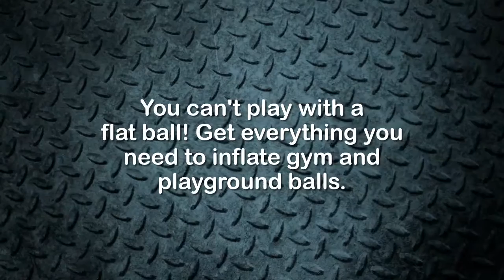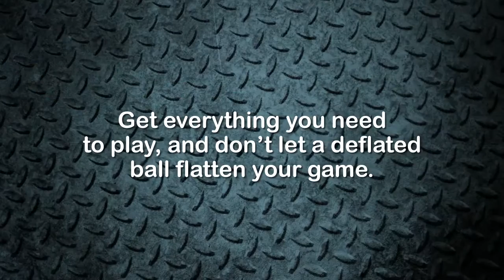Ball Inflation Pumps & Accessories | WolverineSports.com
Wolverine Sports - Steven Canham

Sports & Gym Ball Inflation Pumps, Needles, & Accessories

You can't play with a flat ball! Get everything you need to inflate gym and playground balls. Find the right inflation compressor, pump, gauge, or needles to fit all your balls.

Choose from quick fill dual action hand pumps to top of the line electric air compressors. Smaller hand pumps are perfect for taking to practice and tournaments, while larger compressors make short work of filling balls for physical education programs and gym classes. Get everything you need to play, and don’t let a deflated ball flatten your game.

Wolverine Sports manufactures and distributes a wide variety of sports equipment and supplies, from simple kids games to all major sports. Take advantage of our 50 years of experience.